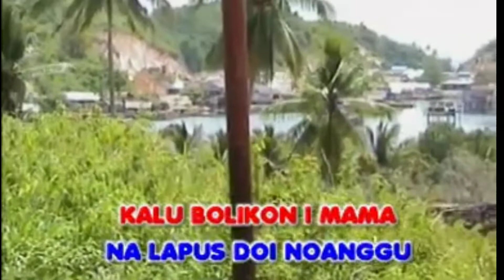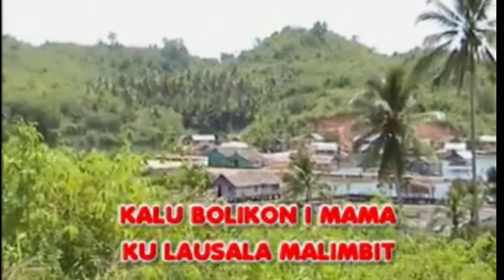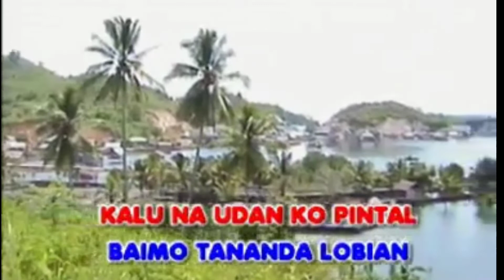NANGGU TANANDA - KARAOKE LAGU BANGGAI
Terimakasih yang sudah mampir dan menonton, semoga kita semua selalu diberikan kesehata dan setiap pekerjaan dilancarkan amin🙏

Dan jangan lupa aktifkan lonceng notifikasinya agar teman" Tidak ketinggalan dengan vidio saya berikutnya.

Silahkan berikan saran dan masukan dikolom komentar, agar channel ini terus berkembang.